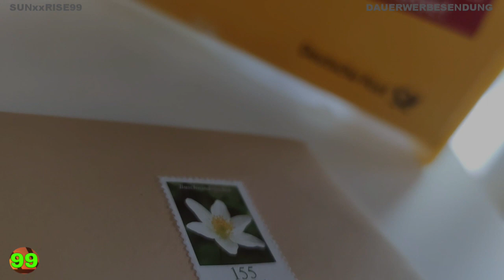Womo-Aufkleber-Post AB DIE POST UND AUFKLEBER TOTER WINKEL DRAUF AUF DEN WOHNWAGEN VON KNAUS #232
achtung wohnmobil gefahrFolge#232 Womo-Aufkleber-Post AB DIE POST UND AUFKLEBER TOTER WINKEL DRAUF AUF DEN WOHNWAGEN VON KNAUS 06/2021

Teile Dein Aufkleber auf Facebook ;-)

Playlisten

360°Grad Videos mit der GoPro MAX // Einfach genial // Hier sind alle meine Videos zur Actioncam // Freizeit // MTB // Fahrrad // Outdoor // Spaß